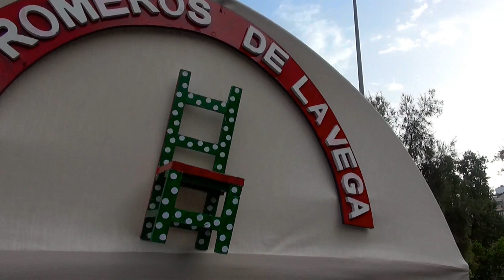CÓRDOBA ESTÁ DE ROMERÍA (SANTO DOMINGO 2018)